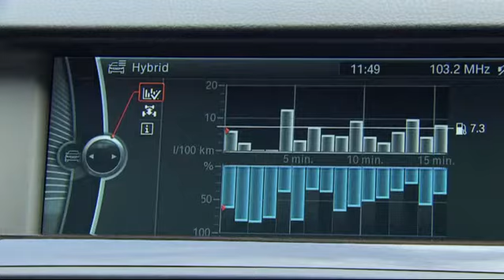BMW Active Hybrid 5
340 pk, 450 Nm en van 0 tot 100 km/u in 5,9 seconden. Dat is de nieuwe BMW Active Hybrid 5 in een notendop. De Active Hybrid 5 is begin dit jaar leverbaar met een vanafprijs van 69.970 euro.